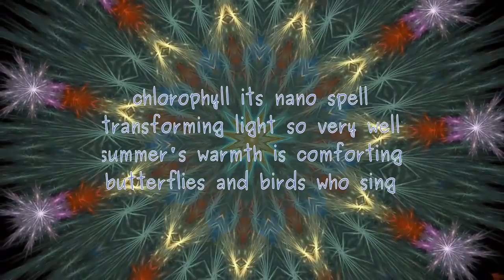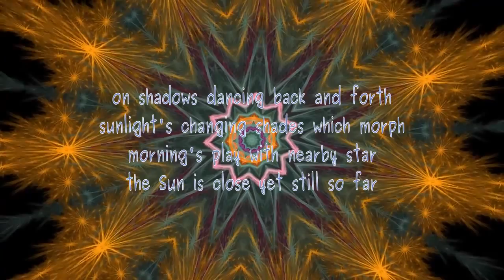heavenly blue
Poem by Lawrence Hearn. Originally 2009.